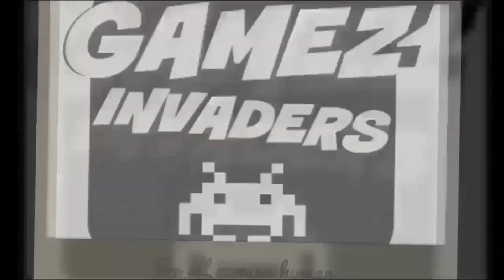CYBERPUNK 2077 [I WALK THE LINE] + Sasquatch Boss!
Here is the "I Walk the Line" Mission of the awesome CYBERPUNK 2077!

Objectives completed: Talk to Placides people, Enter the Mall, Find the van in the lobby, Reach the van, Deal with Sasquatch Boss and Confront the Agent.

Walkthrough 12!